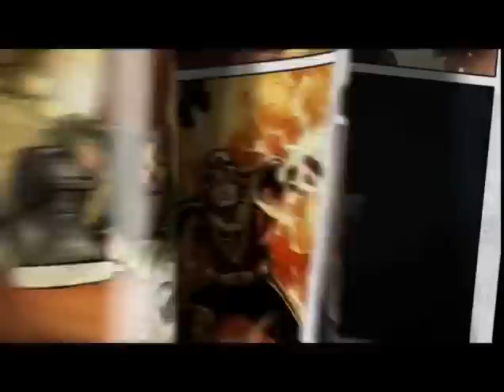Hero Corp Saison 2 - Bande Annonce